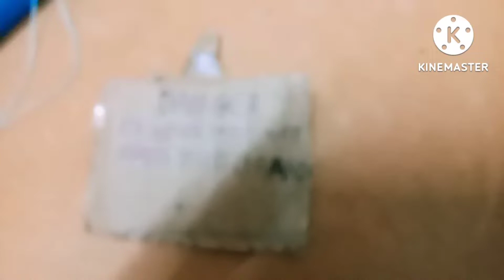down the mine crash remake